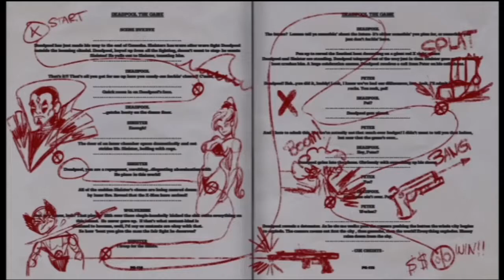HD Dead Pool Playthrough Part 5